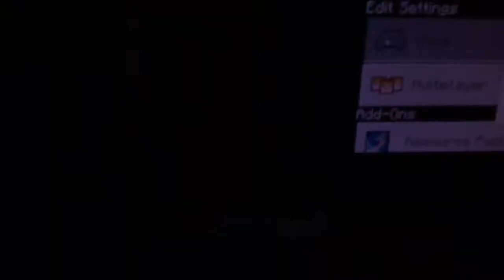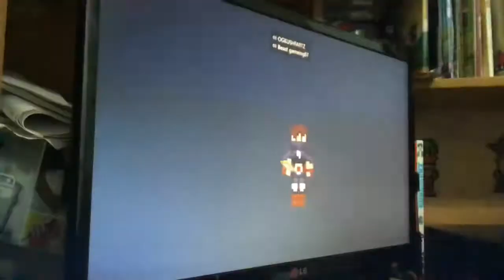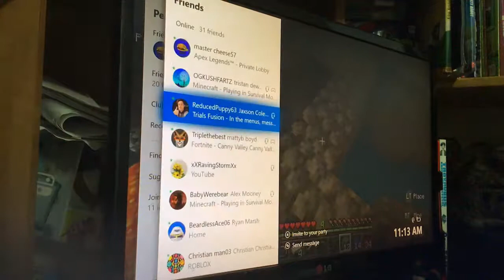Survival part 1 (Minecraft)